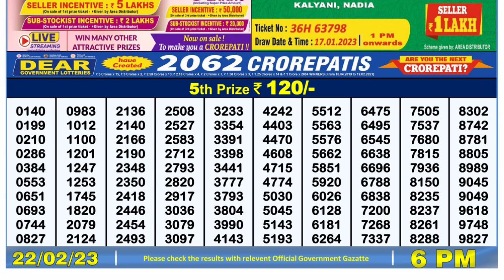🔴Dear Lottery Sambad Live 6pm today 22.02.23 Nagaland State Lottery Result